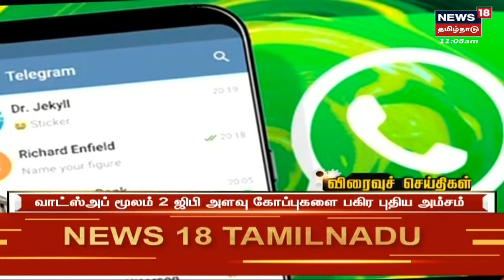Tamil News Headlines : (Express18 Headlines) | எக்ஸ்பிரஸ்18 விரைவுச் செய்திகள் | Wed Mar 30 2022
Tamil News Headlines : (Express18 Headlines) | எக்ஸ்பிரஸ்18 விரைவுச் செய்திகள் | Wed Mar 30 2022 | செய்திகளை  துல்லியமாகவும் துரிதமாகவும் வழங்கும் தமிழகத்தின் முதன்மை செய்தி தொலைக்காட்சி உங்கள் நியூஸ் 18 தமிழ்நாடு.